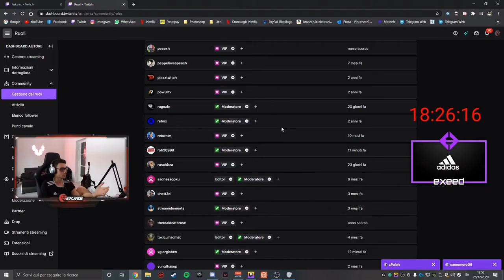😲😲 UANM KREYGASM 😲😲 - FORTNITE ITA